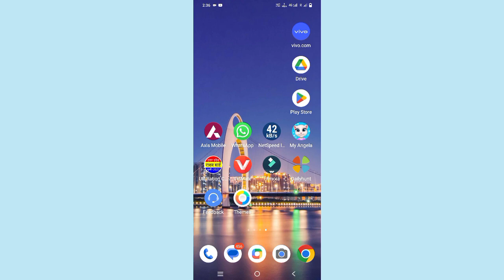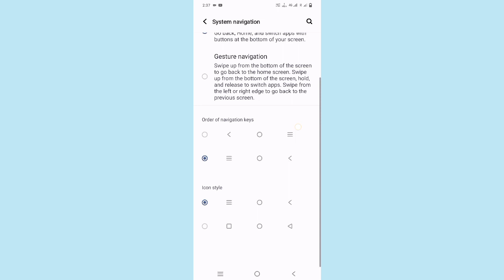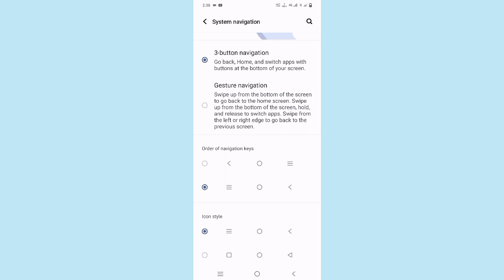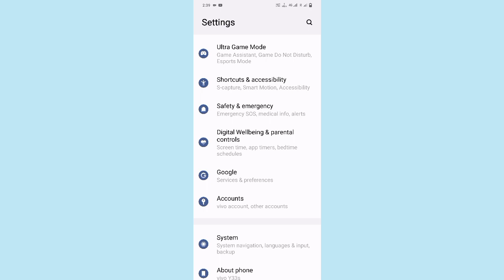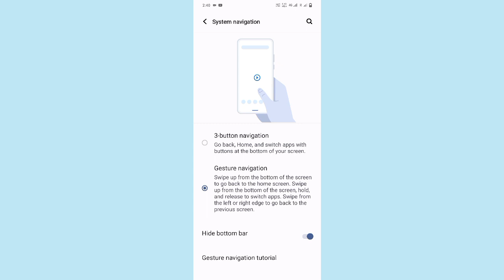Vivo T2x System Navigation Setting ll How To Change 3 Battan ll Vivo T2x 5G Battan Hide कैसे करें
Vivo T2x 5G System Navigation Setting
How To Change 3 Battan Vivo T2x 5G
Vivo T2x Battan Hide कैसे करें
Vivo T2x 5G 3 Battan Navigation Setting
How To Manage 3 Battan System Vivo T2x 5G
How To Use Hide Battan System Vivo T2X 5G
Vivo T2x 5G Batton Hide Kaise Kare
Vivo T2x 5g 3 Batton Change Kaise Kare
Vivo T2x 5G Batton System Setting Kaise Kare